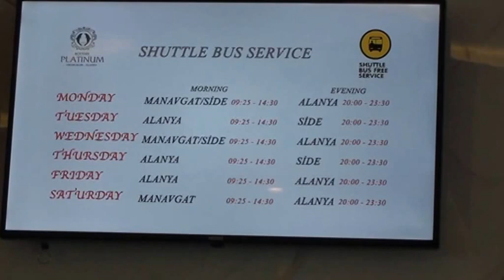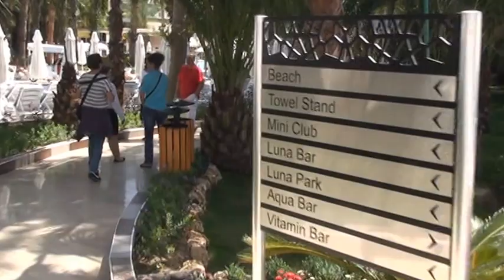Hotel DELPHIN BOTANIK PLATINUM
hotel delphin botanik platinum, alanya